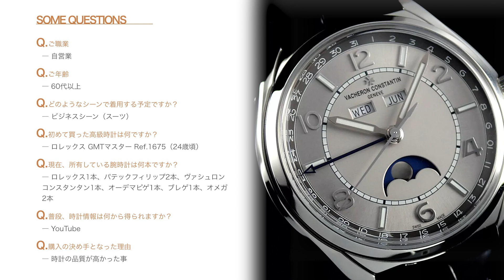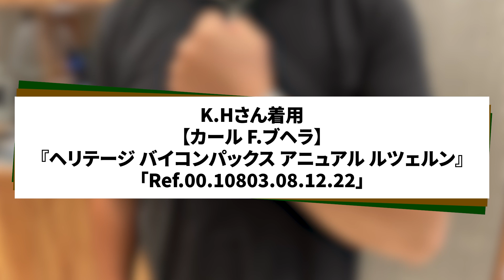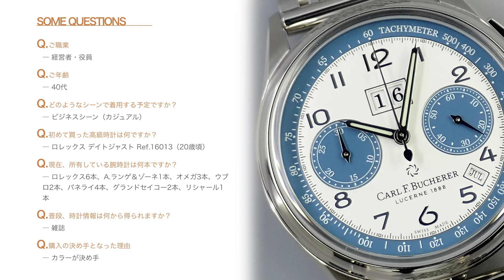【大人気】『腕時計愛好家シリーズ』素敵な腕時計をぜひご覧ください！！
◆前回の動画
【おすすめモデル５選】通常モデルとは一味違う！？『希少な〇〇限定モデル』

【関連動画】
▶︎今年のオメガはヤバイ…スウォッチグループの新作時計まとめと感想【オメガ、スウォッチ、ティソ、ロンジン】

▶︎【緊急速報】ロレックス新作発表2022！まさかのエアキング！緑GMTマスターⅡ！初見リアクションと感想

▶︎【開封】CODE11.59 by オーデマ・ピゲ を購入したので、開封して感想を言います！CODE11.59 by AUDEMARS PIGUET , Unboxing!

▶︎買えないロレックス。その裏で『チューダー』のリセールバリューがヤバい件。【2022年5月末価格調査】

▶︎78万円で買ったタグホイヤーが半年で2回もぶっ壊れた衝撃的な理由。機械式腕時計を持っている人は全員必見！【ウォッチ911】